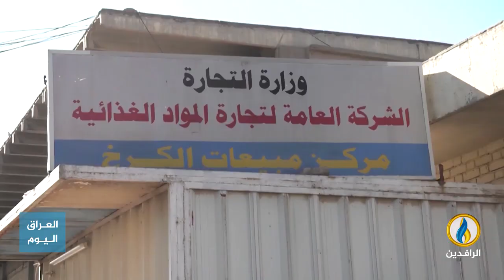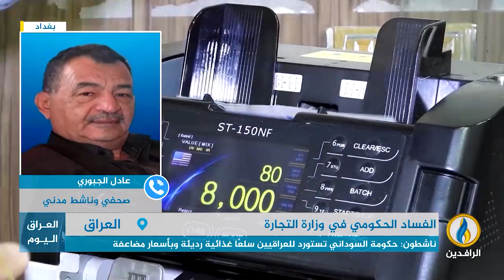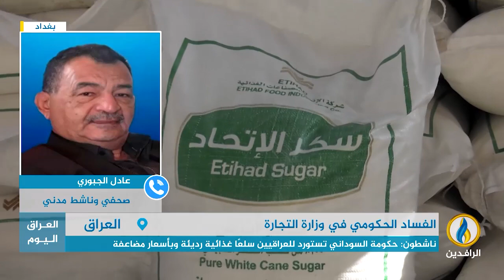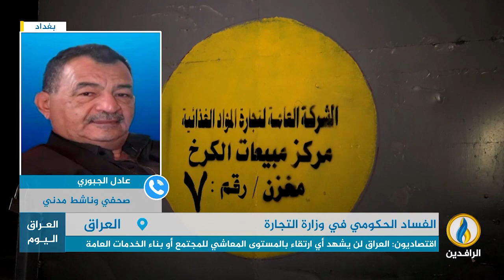مداخلة عادل الجبوري بشأن استشراء الفساد في وزارة التجارة